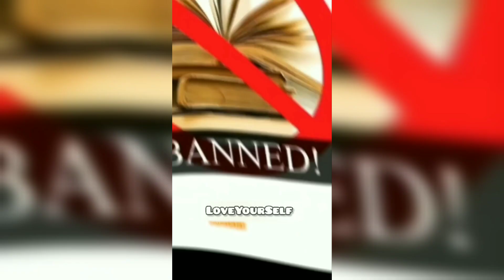जरुरी नहीं बचपन में स्कूल में जिन्हे महान बताया जाए वो सच हो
जरुरी नहीं बचपन में स्कूल में जिन्हे महान बताया जाए वो सच हो rammandir jaishreeram trend @loveyourself